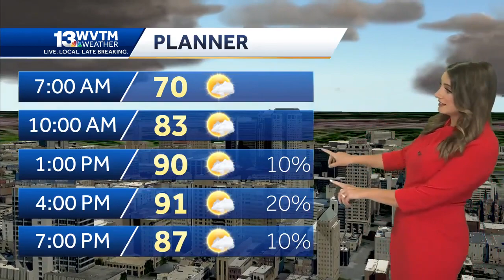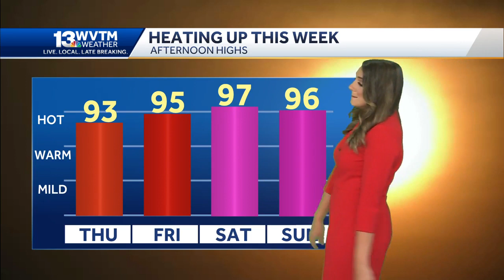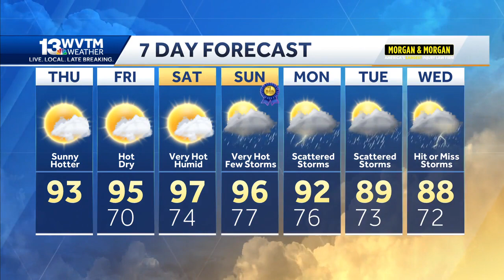Alabama heat levels climb this week, Feeling like 100 degrees over the weekend with a few thunder...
Alabama heat levels climb this week, Feeling like 100 degrees over the weekend with a few thunderstorms